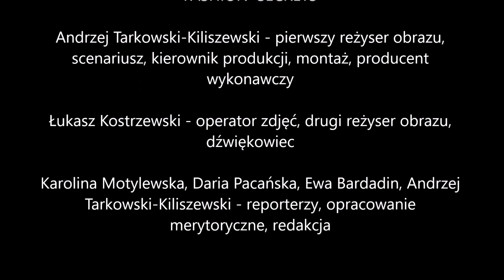Magda Antosiewicz - znana blogerka w wywiadzie o 3-cich Urodzinach Hotelu DoubleTree by Hilton